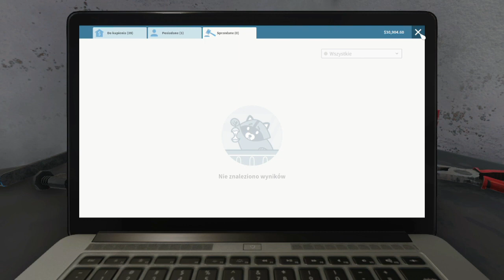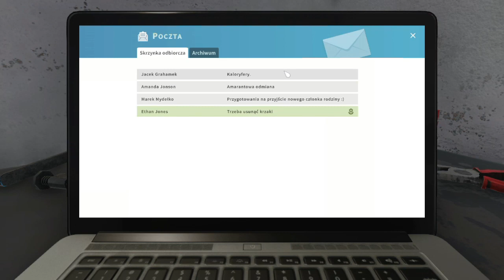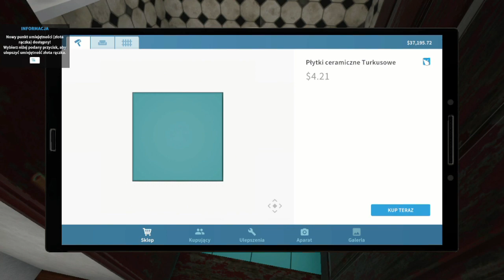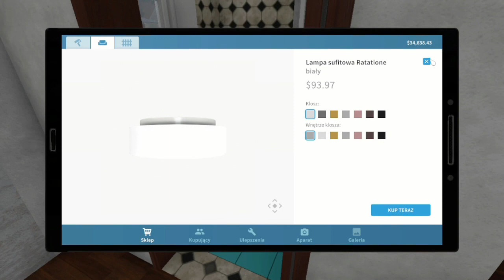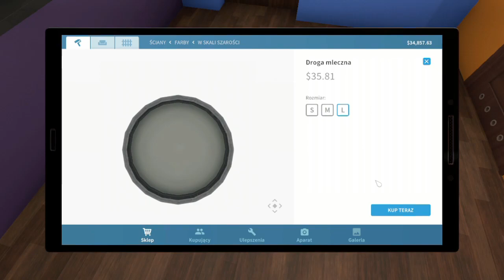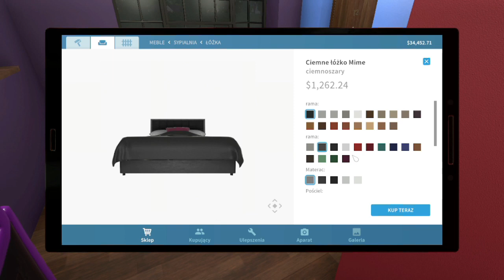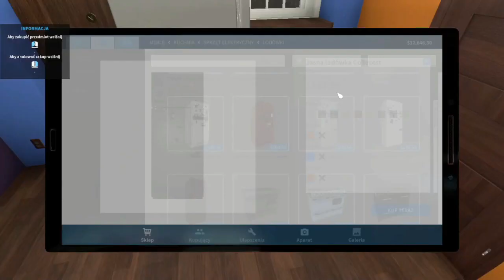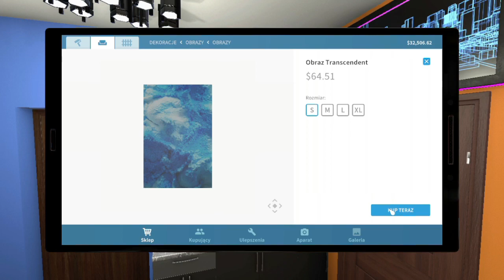CZAS NA REMONT! | HOUSE FLIPPER #01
Jest to HOUSE FLIPPER!